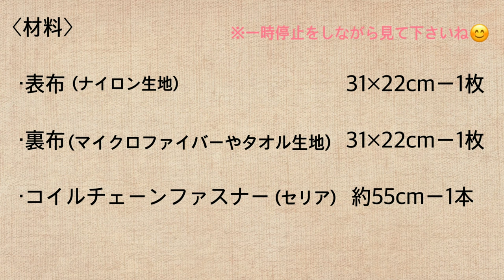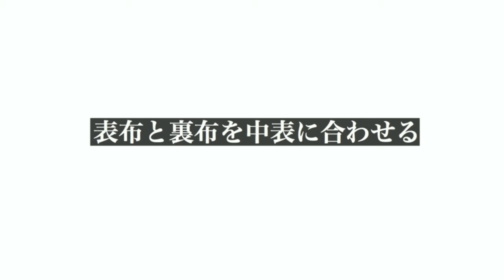折り畳み傘ケースの作り方 How to make Umbrella case 吸水 ﾀｵﾙ ﾏｲｸﾛﾌｧｲﾊﾞｰ 撥水 ﾅｲﾛﾝ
出来上がりサイズ：約28cm×10cm×2cm(縦×横×ﾏﾁ)